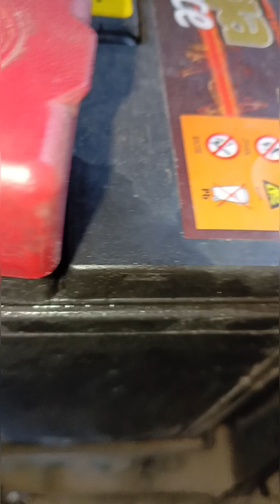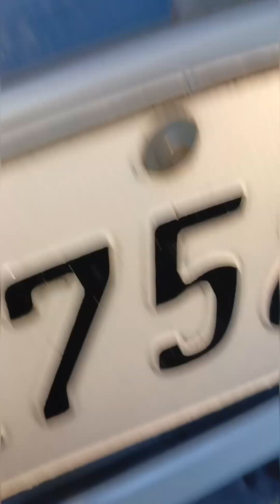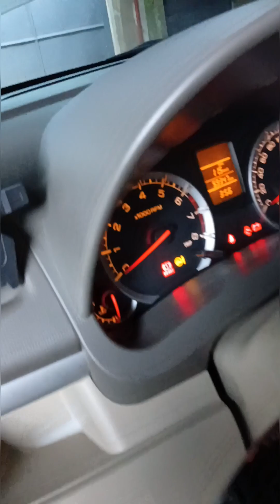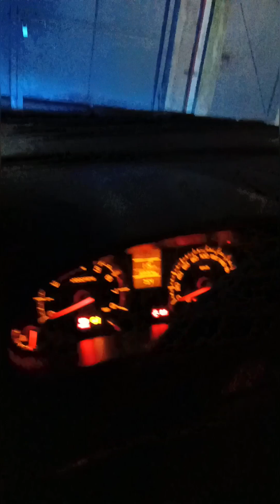2 Tone LED Fog Light for Suzuki Ertiga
Link sa Shopee